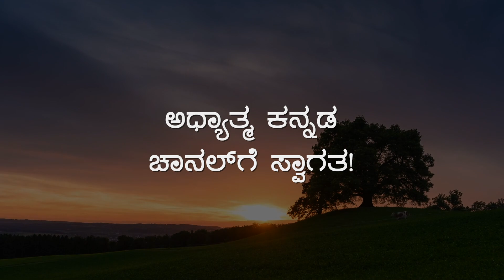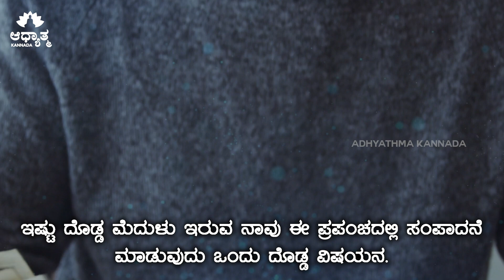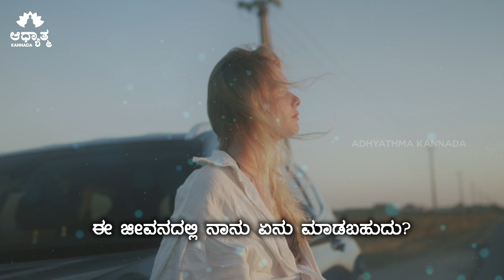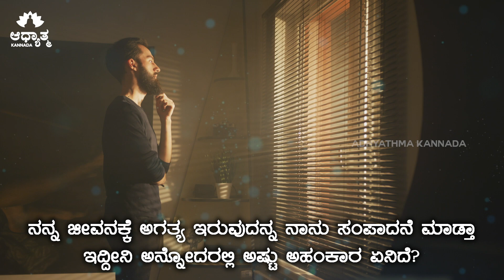Life Changing Talk By Sadhguru In Kannada | Motivational Peaceful Spiritual Video In Kannada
Content courtesy - Sadhguru Official Channel
Welcome to Adhyathma Kannada YouTube Channel. Our videos are purley focused on Spirituality explained with the help of science. We upload daily videos of Sadhguru, Guru Gaur Gopal Das, and other spiritual speakers of India.